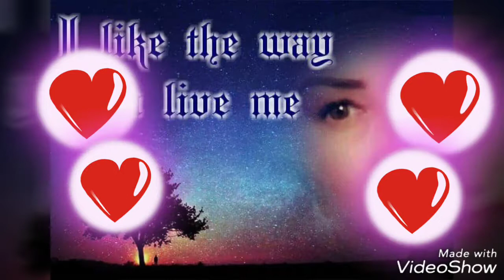Rubén y sus corazones solitarios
Oldies but goodies TJ 664